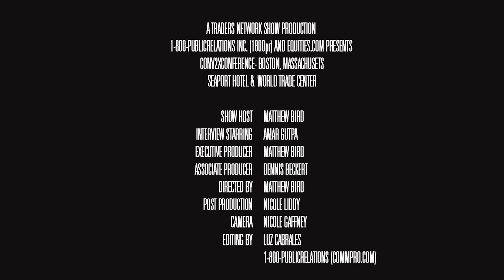Dr. Amar Gupta, Prof. Computer Science & AI Lab at MIT | 2019 Conv2X Conference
Dr. Amar Gutpa, Professor of Computer Science & Artificial Intelligence Lab at MIT was interviewed LIVE on the Traders Network Show, hosted by Matt Bird, at the Red Carpet Event at the 2019 Converge2Xcelerate Conference in Boston, MA.

To inquire about being a guest on this show or others:
Matt Bird
CommPro Worldwide